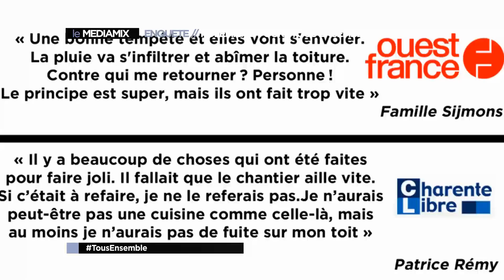REPORTAGE | Polémique autour de "Tous ensemble"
Les polémiques se suivent et se ressemblent pour l'émission de TF1 “Tous ensemble”. La dernière concerne celle du 18 octobre dernier. Thierry et Nathalie Le Fur, le couple dont Marc Emmanuel est venu en aide, sont mécontents des travaux de rénovation réalisées par la production. Ce n'est pas la première fois qu'une famille se plein des équipes. Les accusations portées contre le magasine sont-elles fondées ? Enquête d'Alexis Martinez.